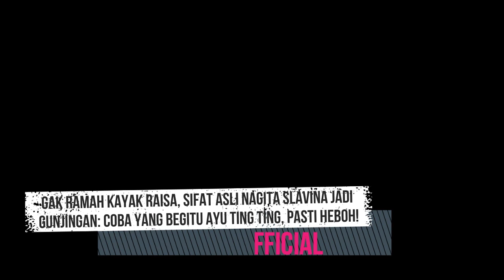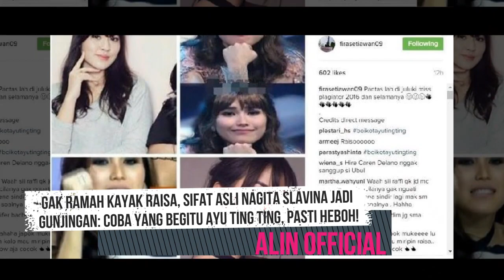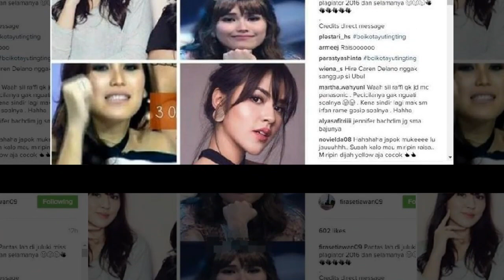Gak Ramah Kayak Raisa, Sifat Asli Nagita Slavina Jadi Gunjingan: Coba Yang Begitu Ayu Ting Ting